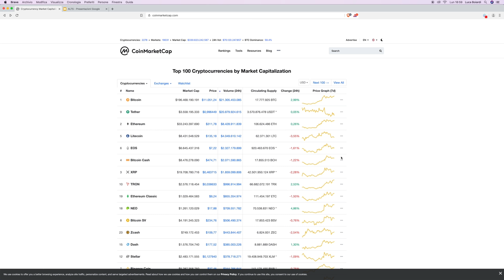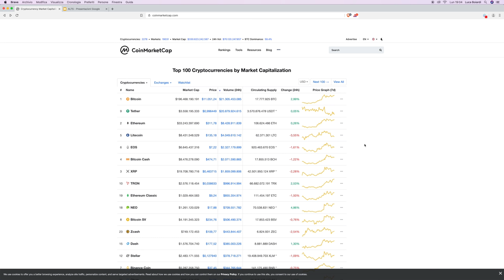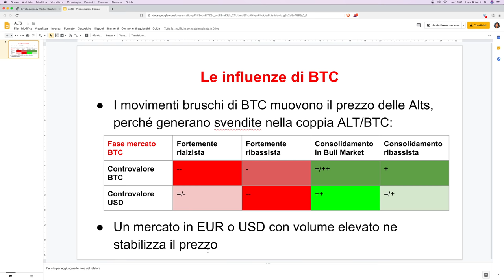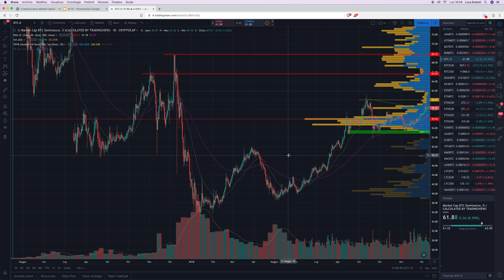Perché quando BITCOIN ha un PUMP (o DUMP), le ALTCOINS CROLLANO? - Crypto FAQ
Iniziamo la serie dedicata alle domande più frequenti riguardo Bitcoin ed il Mercato delle Crypto. Ogni volta che BTC ha un movimento brusco, le Altcoins precipitano. Come mai? Vediamolo insieme!

I motivi sono molteplici. Innanzitutto, considerando le Alts, abbiamo la minor densità di domanda ed offerta sull’order book, con conseguente movimento maggiore del prezzo a parità di volumi mossi. E’ quindi più facile innescare volatilità.

In secondo luogo, quando Bitcoin inizia un movimento, attrae verso di sé tutti i capitali, pronti ad uscire in FIAT o USDT nel caso in cui il movimento sia ribassista, o a cavalcare l’onda se rialzista.

In una tabellina riassuntiva, vi mostro come si presenta solitamente la situazione Alts a fronte dei movimenti di BTC.

Cerchi un Hardware Wallet per tenere i tuoi Bitcoin al sicuro? Vai di Ledger! In questo video te lo descrivo minuziosamente